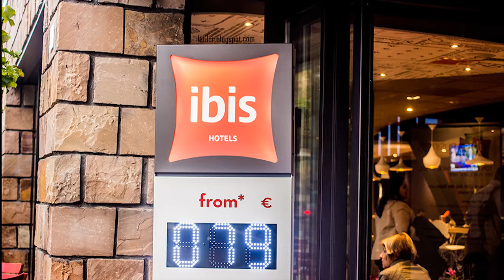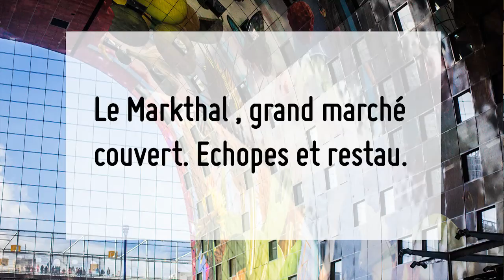2 jours a rotterdam